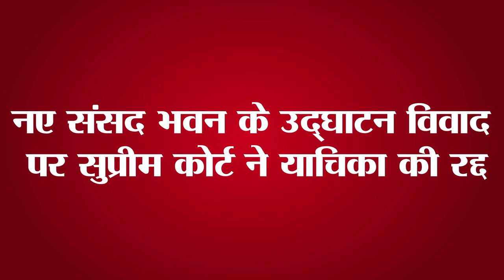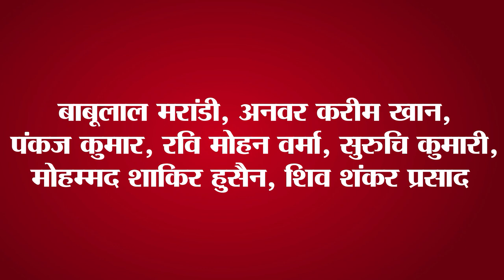Today Top15 Bihar and India political news on 26th May 2023.